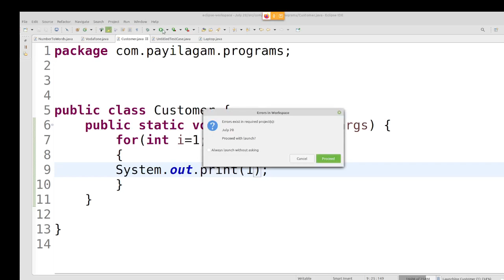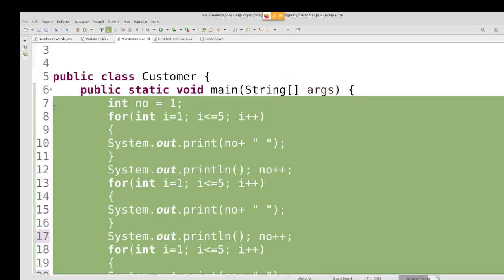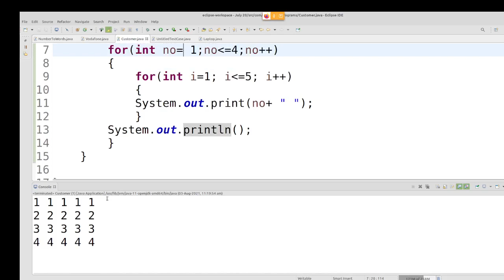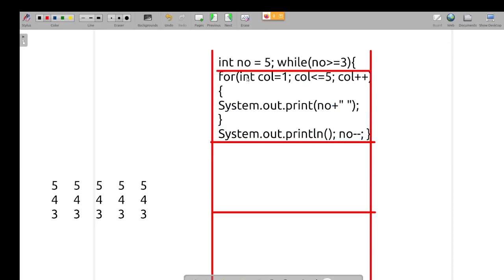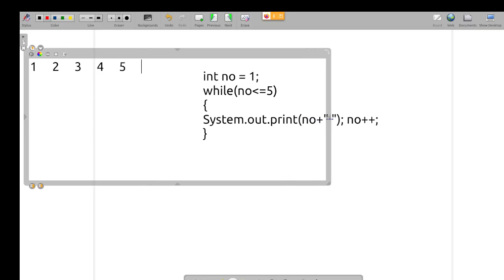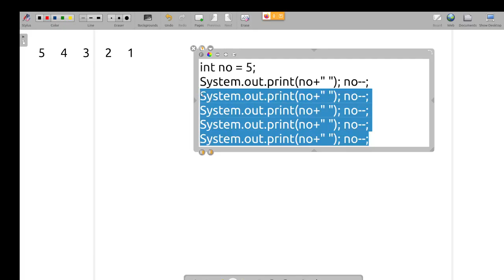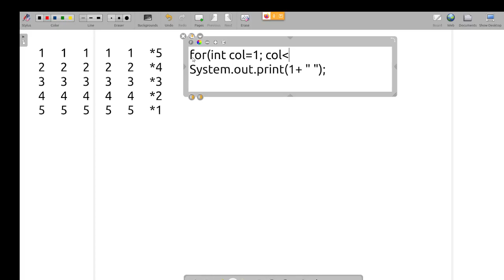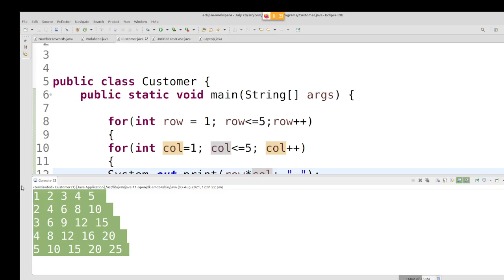Java in Tamil - Fresher Interview - Pattern Programs from Basics in Tamil - Muthuramalingam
1) Java in Tamil
2) Programming in Tamil
3) Data Structures and Recursion in Tamil
4) Exception Handling in Tamil
 5) Java String in Tamil
6) Java Collection in Tamil
7) Java Regular Expression in Tamil
8) Java File Reading, Writing in Tamil
9) Java Collection in Tamil

Fresher Interview Pattern Programs from Basics in Tamil Learn Here.